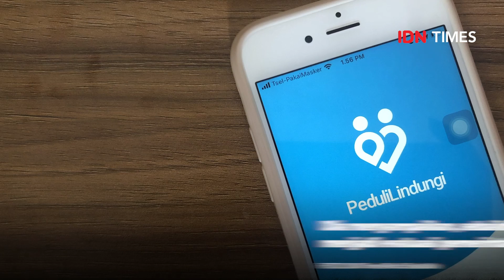BUKAN 16 JUTA, EPIDEMIOLOG SEBUT 90 JUTA ORANG INDONESIA KENA COVID 19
Epidemiolog dari Centre for Environmental and Population Health Griffith University Australia Dicky Budiman menilai, temuan Kementerian Kesehatan yang menyebutkan bahwa sebenarnya ada 16 juta penduduk yang terinfeksi COVID-19 merupakan suatu yang logis. Namun, ia berpendapat jumlahnya justru beberapa kali lipat lebih banyak.

"Sebagaimana kita ketahui berdasarkan survei serologi 16 juta penduduk Indonesia terinfeksi covid itu logis, bahkan sebenarnya lebih besar proporsinya, saya kira capai 80 sampai 90 juta penduduk yang terinfeksi," ujarnya saat dihubungi IDN Times, Kamis (25/11/2021).

Baca selengkapnya di sini:
?utm_source=youtube&utm_medium=youtube&utm_campaign=youtube